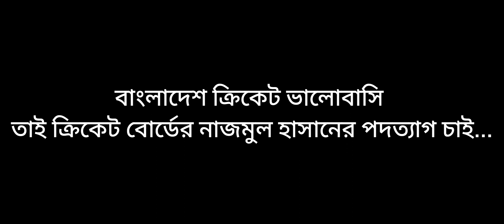পাপন দাদা কবে বিসিবি থেকে বিদায় নিতে যাচ্ছে? Nazmul Hasan Papon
Video Title: পাপন দাদা কবে বিসিবি থেকে বিদায় নিতে যাচ্ছে? Nazmul Hasan Papon | Nahid Media